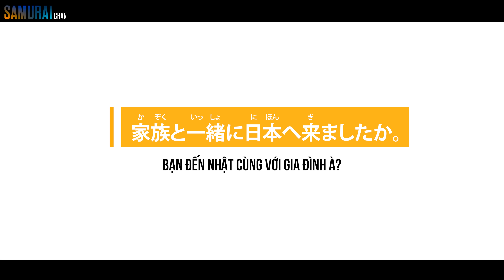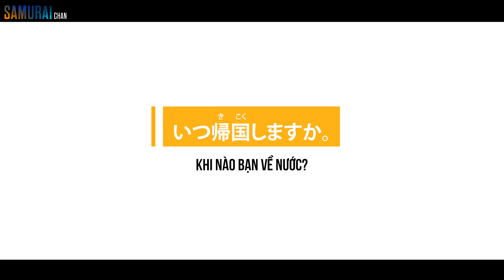#3 PHỎNG VẤN CAO THỦ N1 || TẠI SAO BẠN LẠI ĐẾN NHẬT? || GIAO TIẾP TIẾNG NHẬT || NGHĨA SAMURAICHAN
Chào mừng bạn đến với kênh Youtube chính thức của SamuraiChan - tiên phong xây dựng giáo dục tiếng Nhật theo hướng: SÁNG TẠO - ỨNG DỤNG - THỰC TẾ.

SamuraiChan Cung cấp kiến thức, kỹ năng về tiếng Nhật, liên kết ứng dụng vào thực tế, định hướng việc làm và phát triển bền vững với tiếng Nhật.
Kênh từ năm 2014 khi mình đang còn học tập và làm việc tại Nhật, mục đích ban đầu là làm những video do mình tự quay kể về cuộc sống bên Nhật. Chia sẻ những niềm vui hay khó khăn mà Du học sinh thường gặp phải. Và rất may mắn được cộng đồng mạng đón nhận. Vì thế mình quyết tâm xây dựng 1 môi trường học tiếng Nhật theo hướng Ứng dụng vào thực tế, công việc và học tập. Ở đó SamuraiChan sẽ luôn đồng hành với bạn trên con đường chinh phục tiếng Nhật.

Chúng ta giỏi tiếng Nhật - Sống với tiếng Nhật - Làm giàu cùng tiếng Nhật
Inbox để học Kaiwa ngày với mình: m.me/samurainghia
Cảm ơn nhiều vì đã xem kênh của tớ nhé!

Kết nối ngay với mình nếu các bạn thích tiếng Nhật nha♡